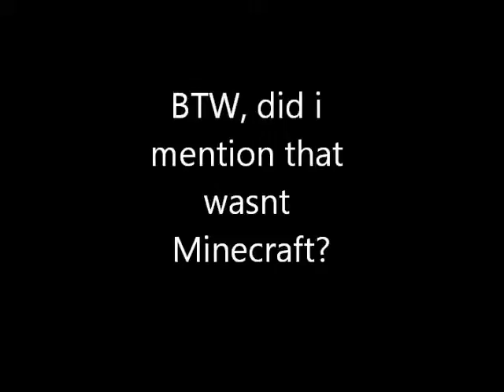Terraria For Cheapskates #1-The very persistent Arms Dealer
This is the first video in my terraria series and my cheapskate series, Forgive the recording quality, hopefully will be improved . Also, thanks to eldo for editing and uploading the video, and being on it-check out his channel Enjoy XD